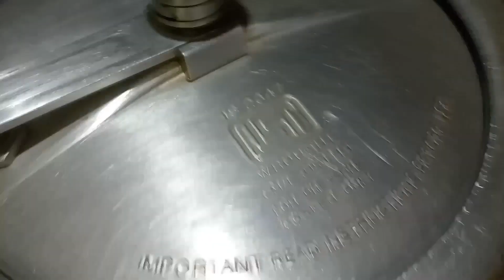गोलगप्पे का तीखा ठंडा पानी और आलू मटर का चटपटा मसाला की रेसिपी । golgappe ka Pani aur masale recipe